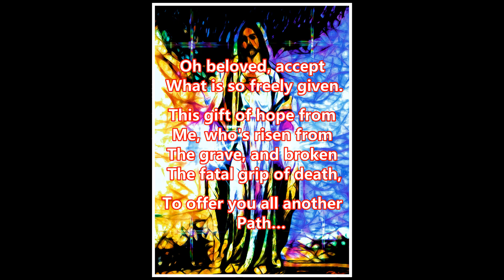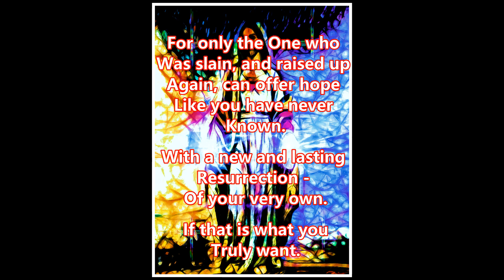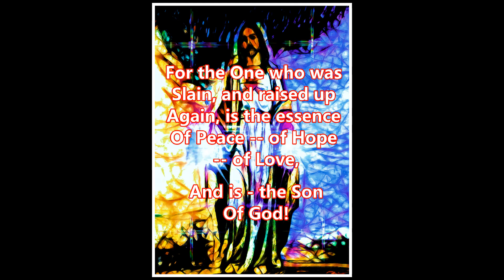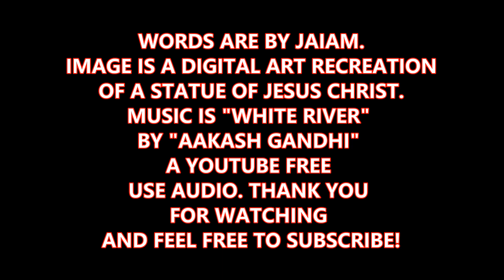RESURRECTION! (A video about Jesus Christ)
A religious video about the saving love of God and his son -- Jesus Christ.
Includes references to God's divine plan for the redemption of humanity, religious art and is set to a musical score by Aakash Gandhi.